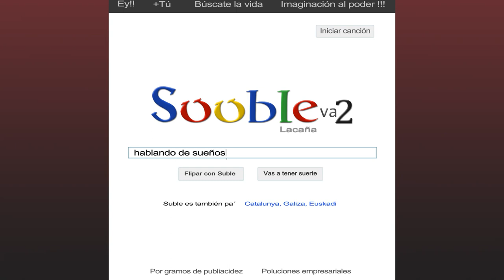Sublevados - Malditos Poetas